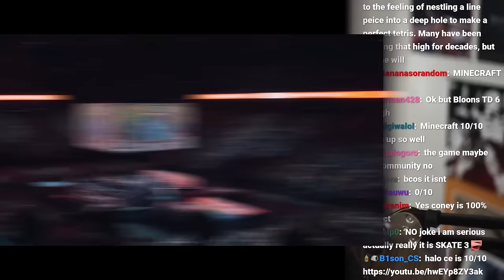Which games were actually "Perfect 10s"?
1 like = 1 decibel increase in volume on the HL2 pistol sound.

FULL VOD: BLAME FINN HE SUCKS AT HIS JOB